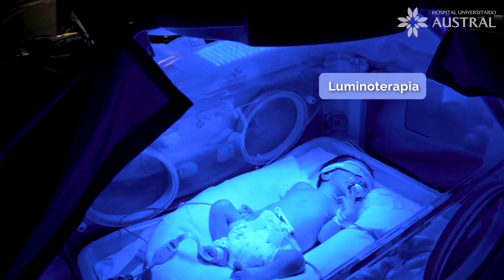¿Qué es la ictericia y cómo se trata en el recién nacido?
La Dra. Agueda Figueroa, médica del Servicio de Neonatología del Hospital Universitario Austral, explica qué es la ictericia y cuál es el tratamiento que se realiza en los recién nacidos.